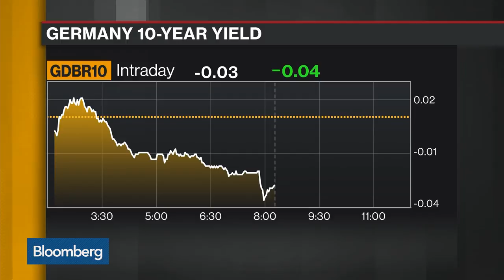Eurogroup's Centeno Says EU Forecast Shows a Temporary Slowdown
May.07 -- Eurogroup President Mario Centeno discusses the European Commission's latest growth forecast for the euro area. He speaks on "Bloomberg Daybreak: Americas."